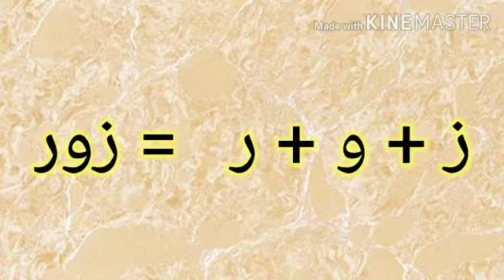تین حرفی الفاظ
Video from Nazia